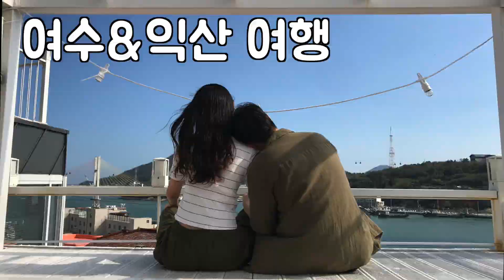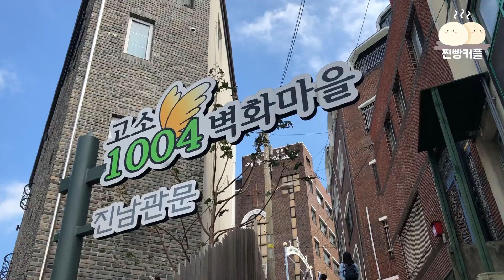[여행 MV] 한요한_Dance (Feat.기리보이) | 여수&익산여행 | Travel dance video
🕺여수를 여행하며 찍은 커플댄스뮤비입니다💃

코로나 때문에 촬영한 영상이 없어서 업로드가 많이 늦어지고 있어요ㅠ
답답한 마음에 작년에 다녀온 여행영상을 보면서 대리 만족을 느끼고 있는 중이에요. 재밌게 봐주세요💛
다음엔 더 재밌는 영상으로 돌아오겠습니다!!

🎼 Han Yo Han(한요한)_Dance(댄스) Feat.GIRIBOY(기리보이)